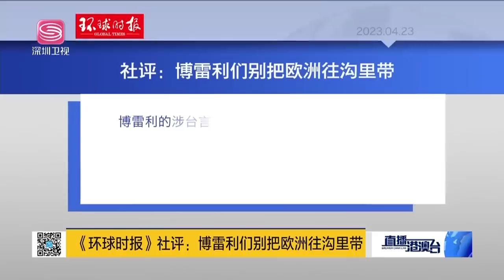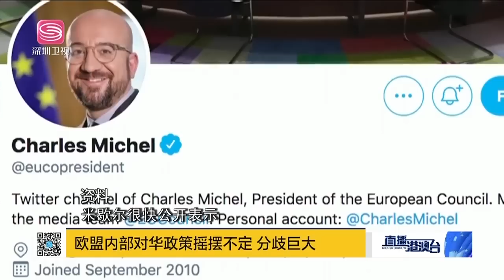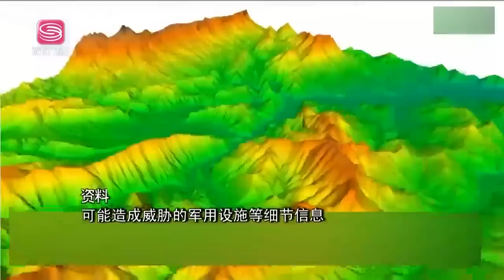三提台海威脅華，歐高官鼓吹台海巡邏！華回擊英涉台論：該補歷史課！歐盟對華關係左右互搏！不許韓填補市場，美視其為產業敵人！|直播港澳台【精編版20230425】